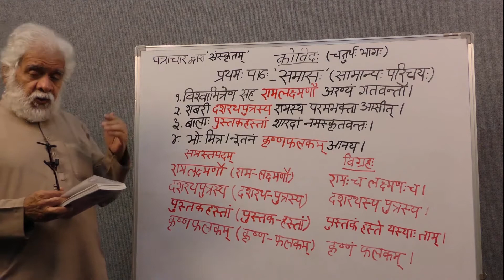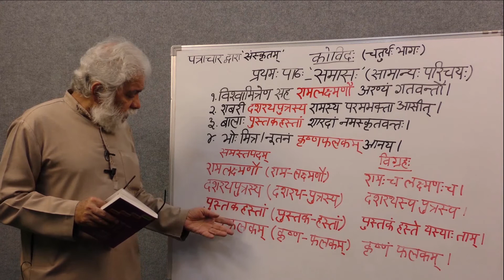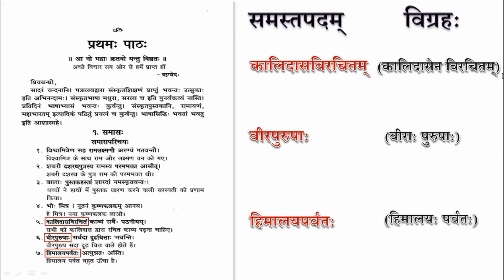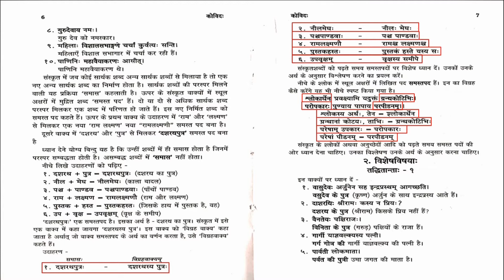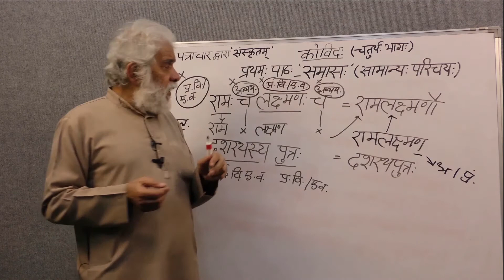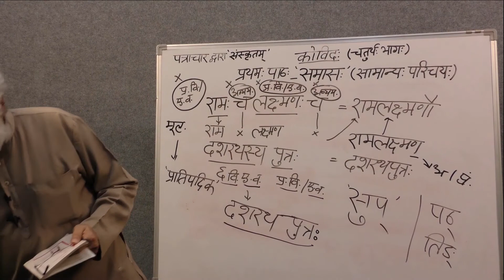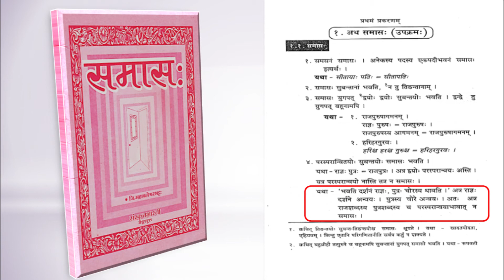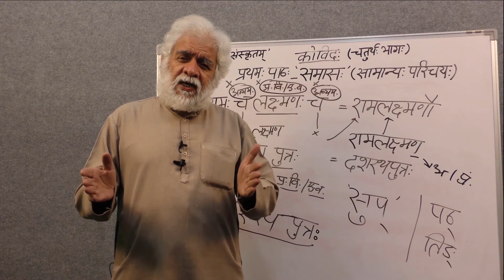1 1 samasa